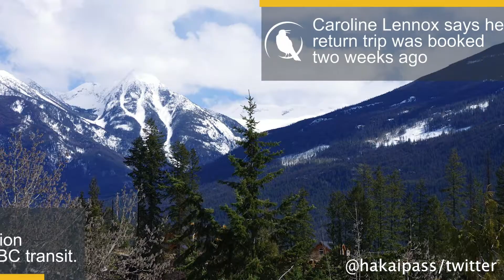BCIT News Minute - February 13, 2019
- Some schools are still closed due to the heavy snowfall
- A woman and her power-chair were allegedly left stranded after handydart cancellations
-Vancouver says no more free lunches